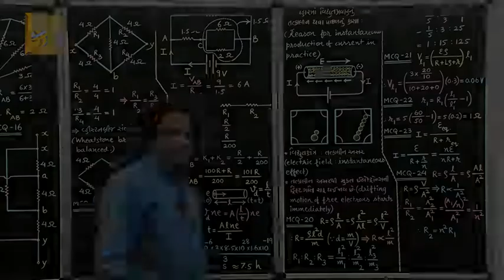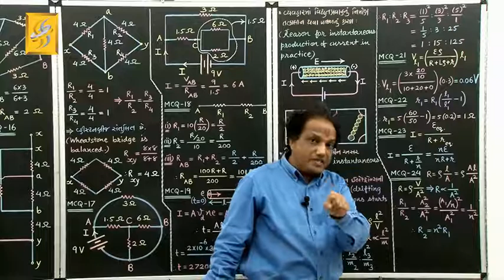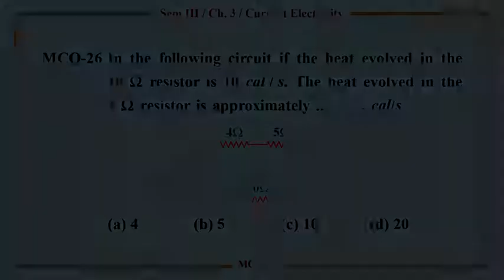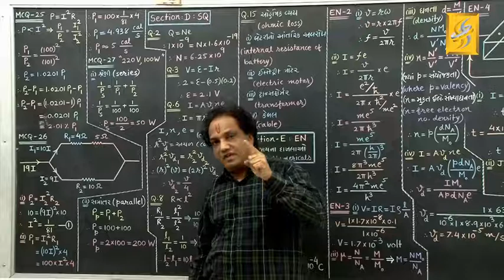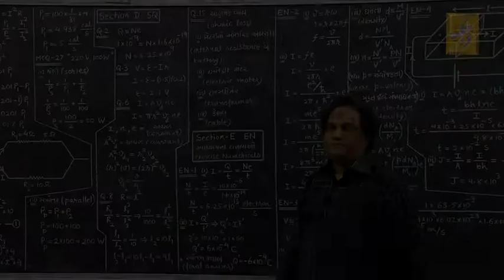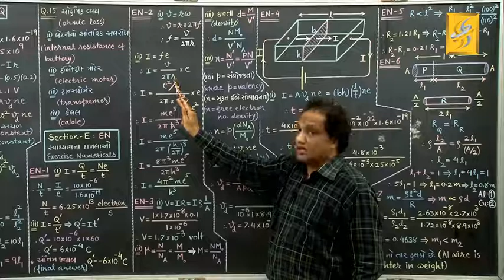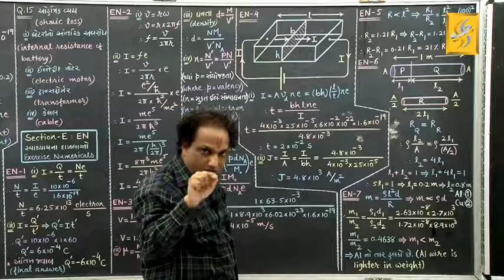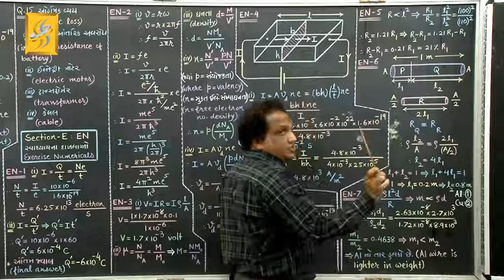Phy:12- Current Electricity || Mcqs|| SQ || Exercise Numericals -5 || Anil Lad